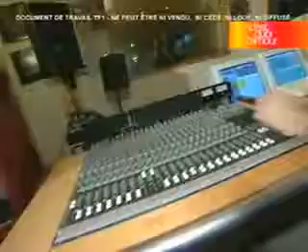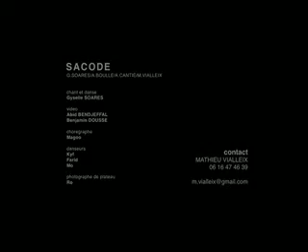GYSELLE NA MTV FRANCA CANTA SACODE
Blog Oficial
TODOS OS COMENTÁRIOS MALDOSOS A RESPEITO DELA SERÃO DELETADOS!